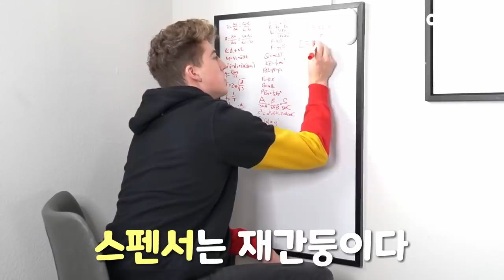비트박스 초고수가 '알람 소리' 따라 하자 격한 룸메 반응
비트박스를 사랑하는 해외 고수 스펜서 X는 일어나서 잠들 때까지 신기하게 입이 쉴 틈이 없다. 그와 함께 살게 된 룸메는 크나큰 스트레스를 받는데... 단잠을 방해하는 스펜서 X를 응징하기 위해 베개로 정의로운 합법 구타를 시전한다.

감동과 재미 전하는 여우볕